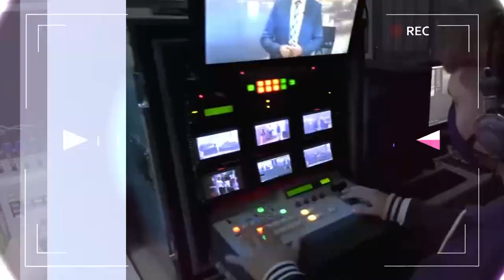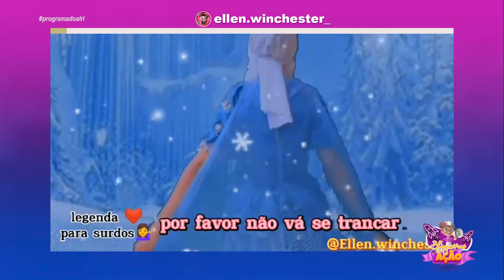LUCAS ALVES - CANTOR GOSPEL / PROGRAMA DO ALRI DIA 11 DE JANEIRO DE 2022 programadoalri #2022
editores, fotográfos e gerenciadores de projetos trabalhando em conjunto com nossos clientes.